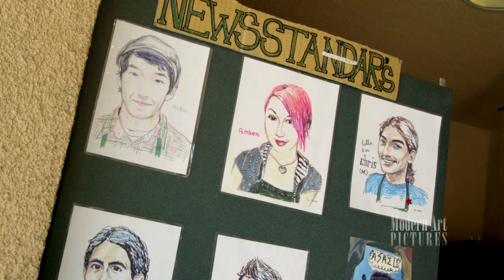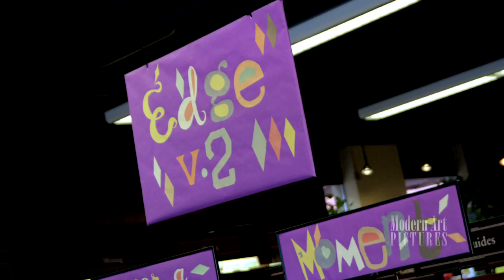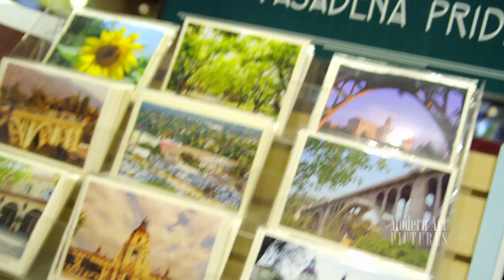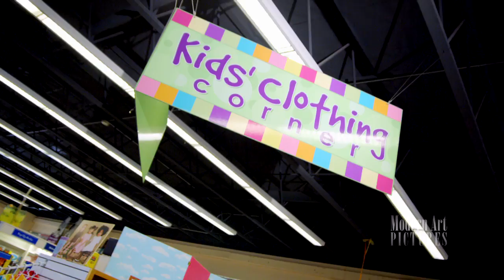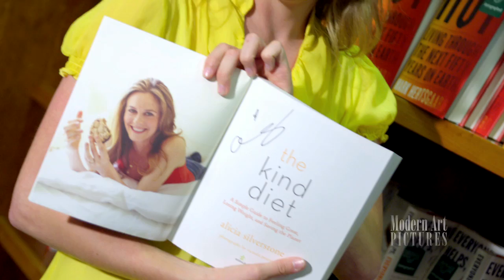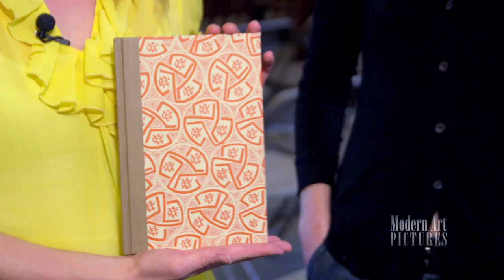The largest independent bookstore is in Pasadena - Katy Cryns visits Vroman's Bookstore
This season, Katy is in Pasadena, California to find all the places the locals love to go. Where the locals like to shop, where they eat and what they do for fun! In this episode, Katy goes to Vroman's Bookstore, Southern California's oldest independent bookstore. She finds an enjoyable evening out at Noor, listening to some great jazz and a cocktail...or two...
...and finally, Katy arrives at Pie 'N Burger that serves...well, pies and burgers! All homemade and oh, so delicious.